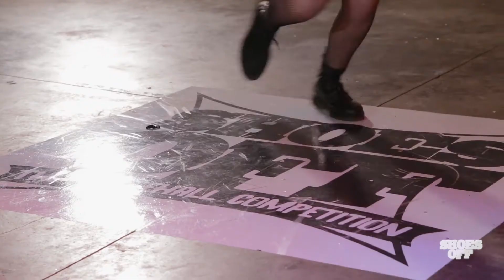ShoesOff | Backstage | Dancehall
ShoesOff Backstage, we collected your thoughts and emotions before the competition and celebrate together our passion for dancehall 🙏🏻

We interviewed:
Clara Saffiotti and Irie Sistaz | PPC DH Crew | Veronica Ika and Legals | Siatamatics | Blocks Crew
Federico Snaw Iorio and Groovyting Squad | Arianna Lodato and Boom'n Smash | Giulia Brunori, Marco Shonen and Smesh Crew | Giusy Castellaneta and South Squad
Aurora Rah and Out a Road | Giorgia Faenza | Agnese Corica | WiOne One Love Inna di Place | Martina Vollero Miss Wolly and Undanaples, Kromya Gyalz

ShoesOff is the first and only Official National Dancehall Competition by CSEN. New edition is coming on April 4-5 2020.